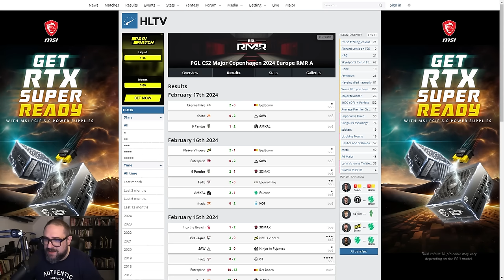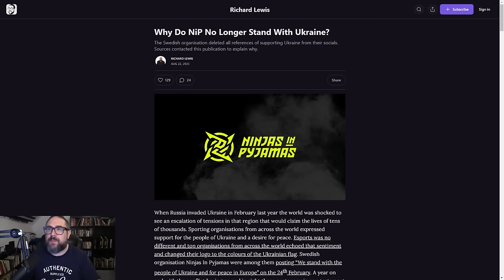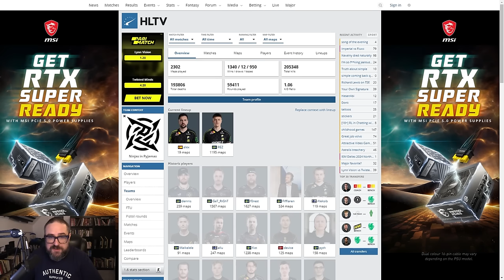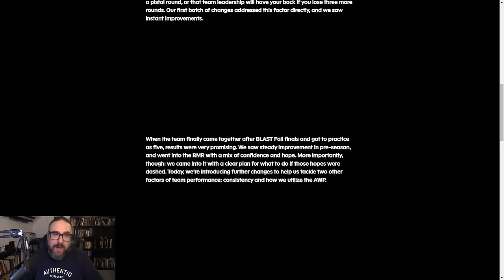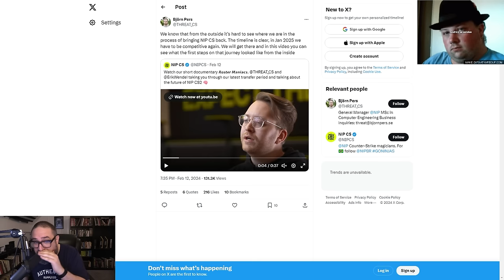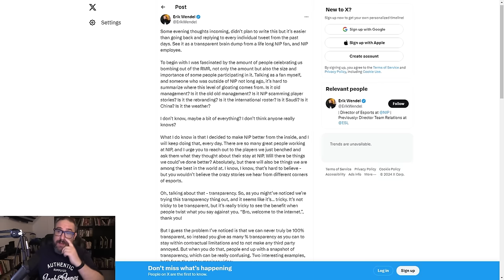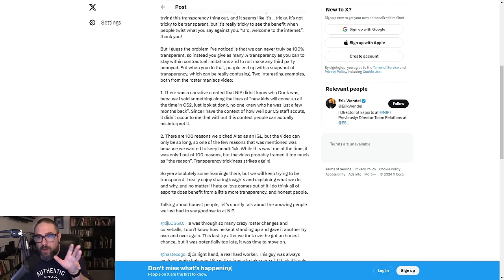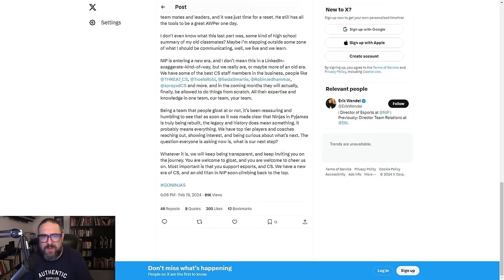NiP's PATHETIC RMR Showing Leads To Disbanding